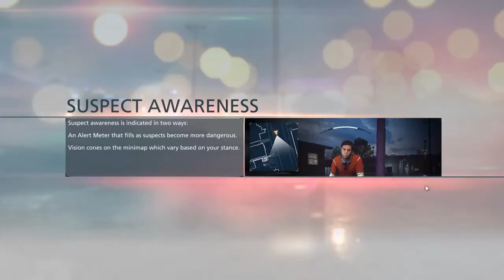Battlefield Hardline - Кампания Прохождение Часть 2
Battlefield Hardline эпизод 1 часть 2